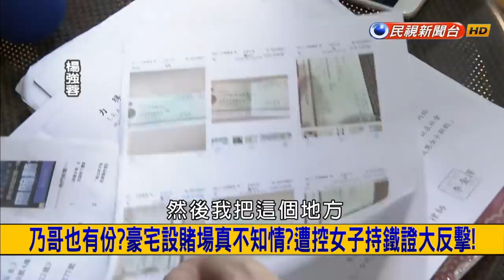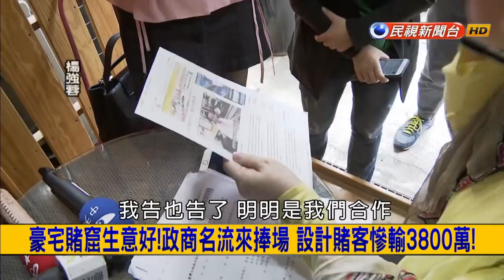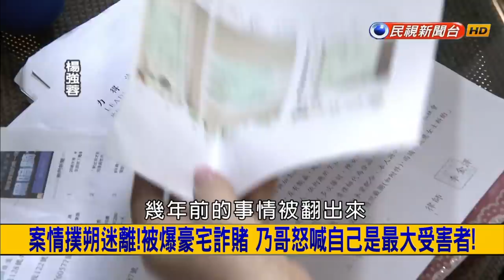【挑戰精華】設計賭客慘輸3800萬 女控乃哥也知情?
1. 2年多前，被指控在徐乃麟的豪宅詐賭的楊姓女子，經過北檢2年半調查，最後對楊女做出不起訴處分，但現在她要絕地大反攻了！她指控徐乃麟的「女密友」董姓女子，把賭場的事撇的一乾二淨，因為徐乃麟根本從頭到尾都知道這件事，甚至賭場資金也是他出的。她更爆出這董姓女子，就是徐乃麟的「女朋友」，這件事究竟真相為何？
2. 另外，這董姓女子似乎真的頗有問題，據賭界人士透露，董子綺贏錢就跑、輸錢就賴，在道上風評極差，甚至因詐賭惹毛黑道大哥，只得向徐乃麟借千萬還債。她還另外涉及一起詐欺案，向朋友謊稱可以託她投資慶富造船公司，騙取300萬元得逞！
3. 說到豪宅家中設賭場，已逝世的話題商界人物黃任中，似乎也曾幹過一樣的事，除此之外，還被前任司機控告吸毒、走私軍火等等…